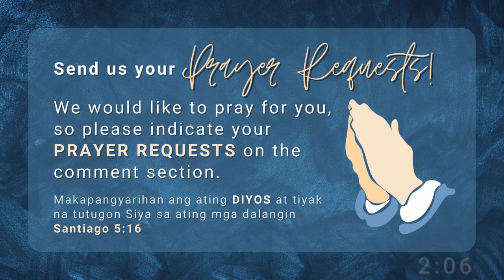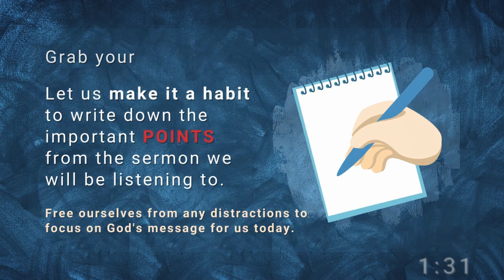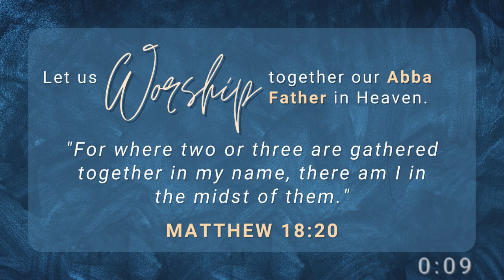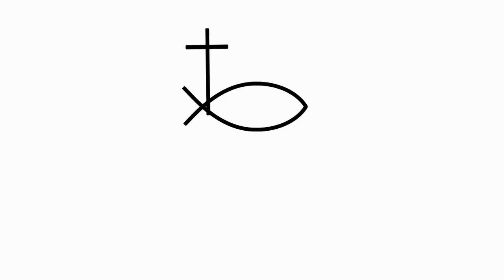We are Celebrating His Promise | 8pm Sunday Service | 12-25-2022 | Rev. Rey Bechayda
1 King 8:56
"Praise be to the Lord, who has given rest to his people Israel just as he promised. Not one word has failed of all the good promises he gave through his servant Moses."